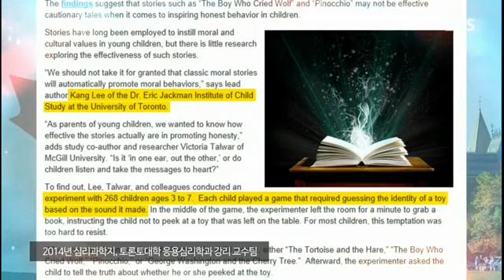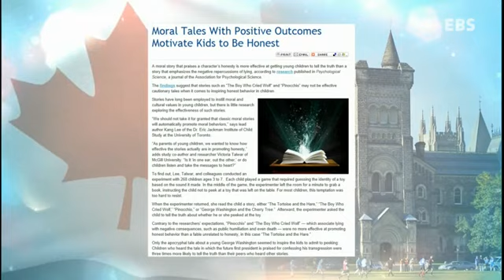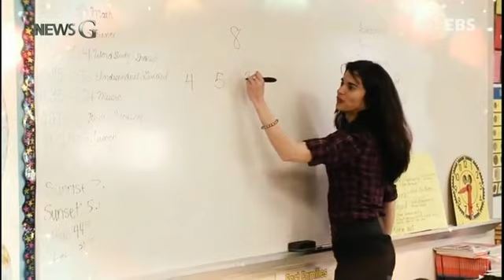EBS 뉴스G_ep.224 '피노키오 효과', 아이들에게도 통할까?_14.10.16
혹시 네다섯살 정도의 어린 자녀가 거짓말을 자주 해서
고민이십니까? 아이들은 도대체 왜 거짓말을 하는 걸까요?
또 어른들은 아이들의 거짓말에 어떻게 대처해야 할까요.
뉴스G에서 아동의 거짓말에 관한 다양한 연구 결과를